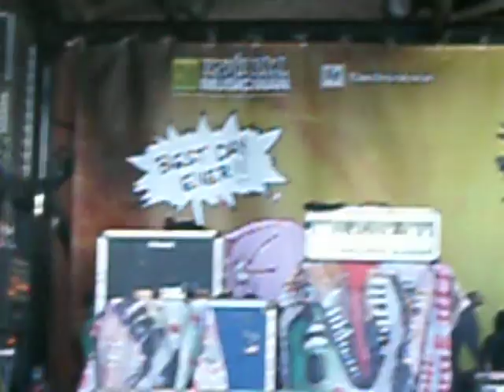The Chariot At The Vans Warped Tour, Pamona 06/20/2013